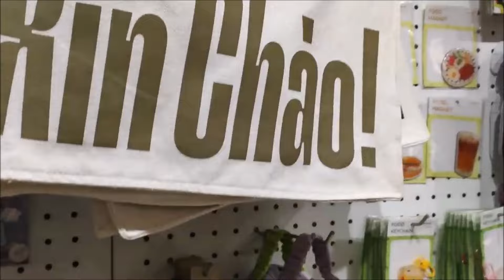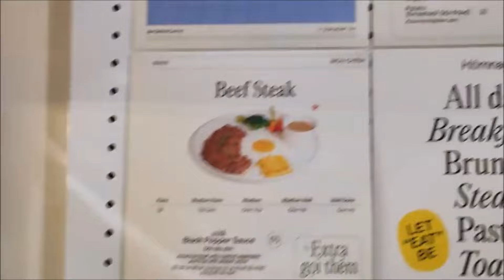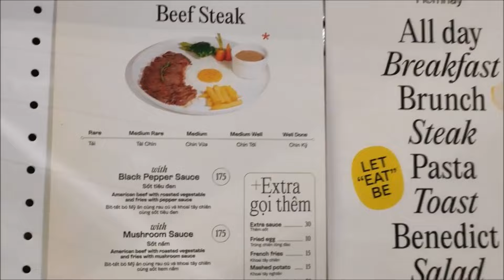107. Дананг. Встреча с Марией и Александром. Немного о городе и жизни в путешествиях. Кофе со льдом.